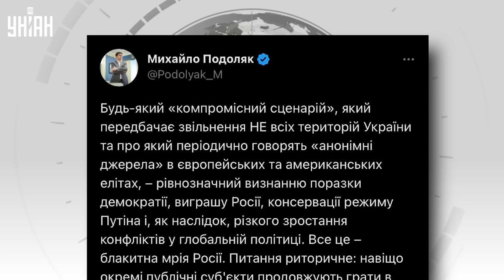😡 Китай хочет "подарить" РФ часть Украины. У Зеленского жестко ответили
RU - Китай, по данным СМИ, потребовал оставить за Россией оккупированные территории Украины. На это уже отреагировали в Офисе президента - советник главы ОПУ Михаил Подоляк категорически отверг подобный сценарий.

UA - Китай, за даними ЗМІ, вимагає залишити за Росією окуповані території України. На це вже відреагували в Офісі президента – радник голови ОПУ Михайло Подоляк категорично відкинув такий сценарій.